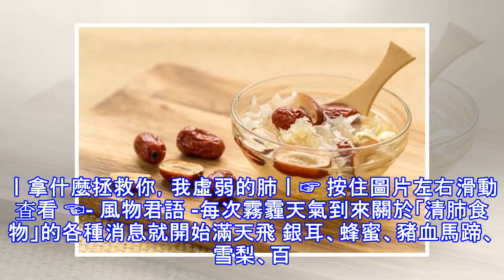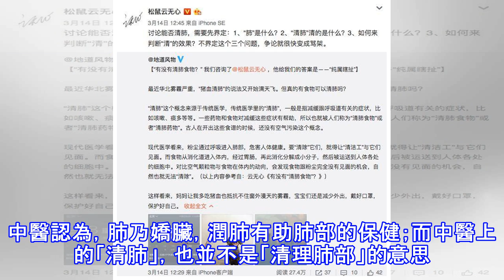真的有「清肺食物」嗎？ | 風物研究所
丨拿什麼拯救你，我虛弱的肺丨☞ 按住圖片左右滑動查看 ☜- 風物君語 -每次霧霾天氣到來關於「清肺食物」的各種消息就開始滿天飛 銀耳、蜂蜜、豬血馬蹄、雪梨、百合都是傳說中的「清肺食物」但，這些食物真的能「清肺」嗎？風物君帶著大家一探究竟▼銀耳味甘、淡、性平、無毒，既有補脾開胃的功效，又有益氣清腸、滋陰潤肺的作用。 梨可以潤肺清燥、止咳化痰、養血生肌。對急性氣管炎和上呼吸道感染的患者出現的咽喉干、癢、痛、音啞、祛痰均有良效。從中醫來看，鮮百合具有養心安神，潤肺止咳的功效，對病後虛弱的人非常有益。也就是說，所謂的「清肺食物」不一定能夠「清肺」，但對「潤肺」卻是有一定作用的。 「潤肺」是指什麼呢？在...